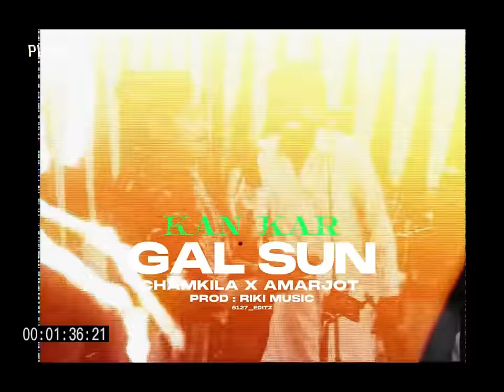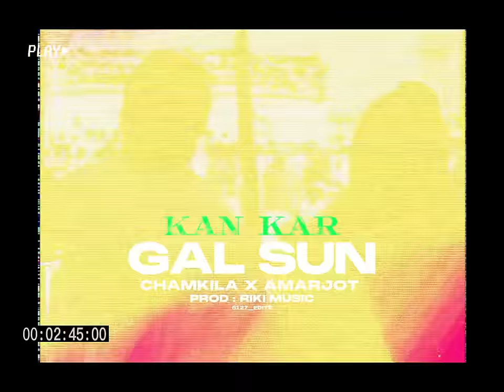KAN KAR GAL SUN X CHAMKILA X AMARJOT X RIKI MUSIX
Song: KAN KAR GAL SUN  ( Amar Singh Chamkila & Amarjot KAUR )